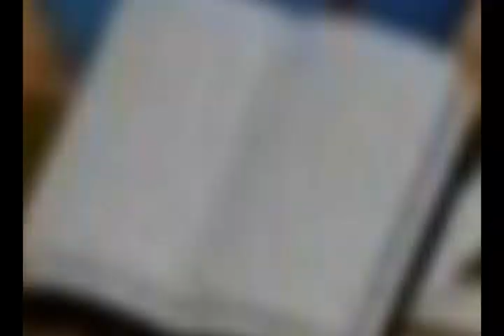Antonio Campos trovador y poeta; letra de Alfoso Varela.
Ilustre y Benemérita Sociedad Mexicana de Geografía y Estadística del Estado de México y Casas del Poeta A.C:
Conmemoración del primer centenario del fallecimiento de nuestro poeta universal Amado Nervo y del 151 aniversario del fallecimiento del Benemérito de las Américas Benito Pablo Juárez García.
Reconocimiento a las "Letras Mexicanas" de los siguientes escritores:
-Armando González Torres
-Mauricio Carrera
-Carmen Nozal
-Roxana Elvridge Thomas
-Margarita García Gallinal
-Paco Pacheco
-Marlene Pasini
-Jorge Contreras Hernández
18 de julio de 2019.